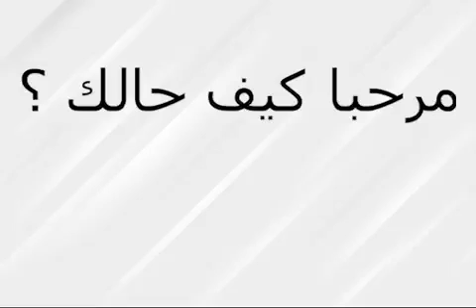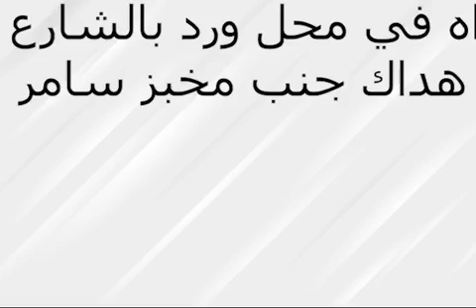A Levantine Arabic Conversation - A Long Vacation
A conversation about a long vacation in Levantine Arabic.